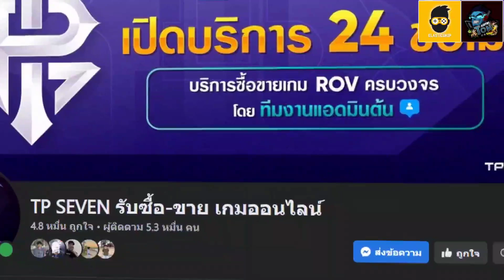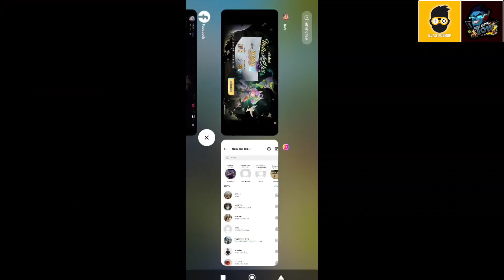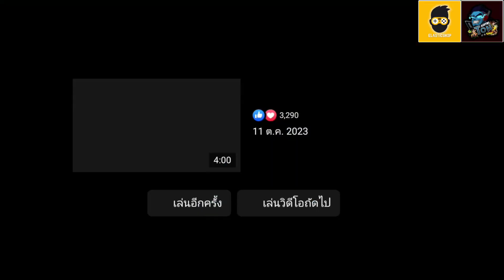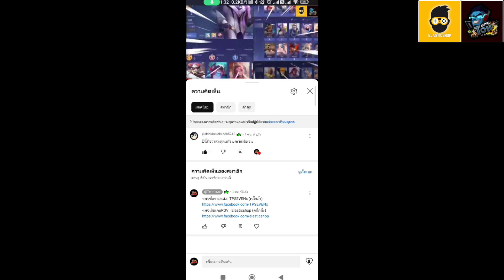ROV - รีวิว! สกินใหม่ Mellow Star Alice | สวยแบบบางเบา ไงเงาสุดๆ